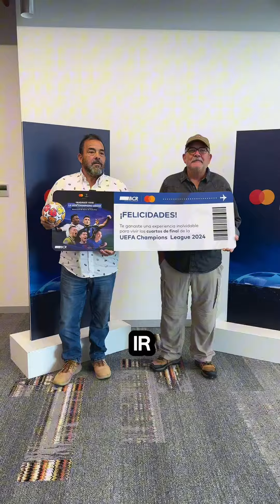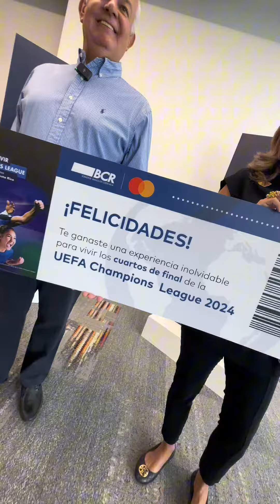Ganadores de viajes a los cuartos de final de la UEFA Champions League, gracias a Mastercard y BCR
Ellos participaron y ganaron viajes a los cuartos de final de la UEFA Champions League, gracias a Mastercard y BCR. ✈️⚽️

🤔 ¿Y vos ya estás participando?, aún quedan muchos premios por ganar. 😎

Ingresá a promociones.bancobcr.com y realizá tus compras con tus tarjetas BCR Mastercard. 🛍️💳

¡Suerte! 🤞🏼